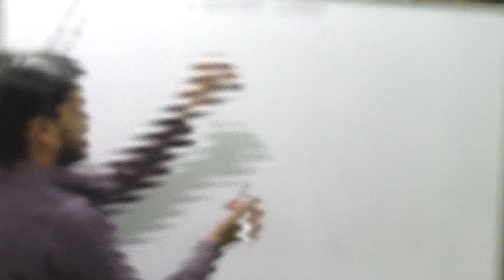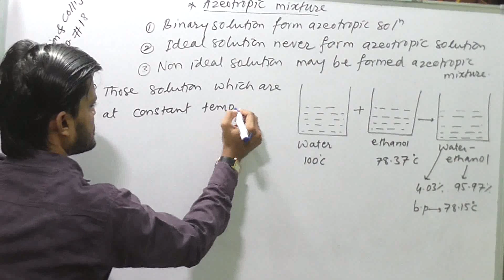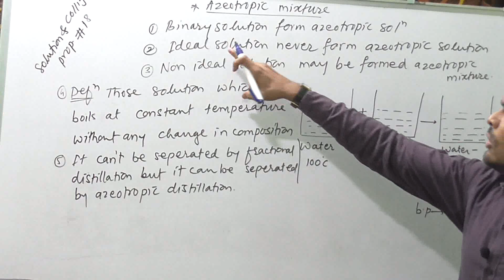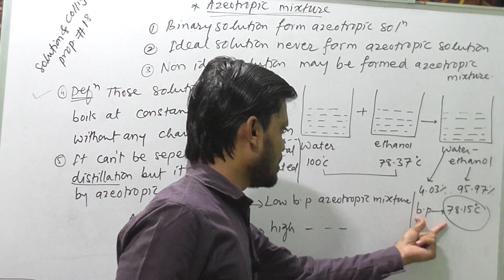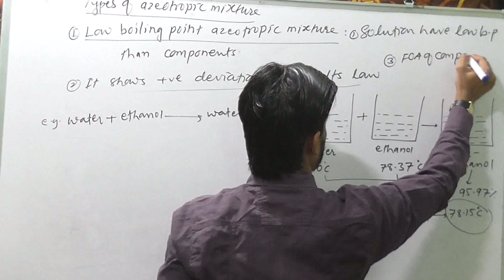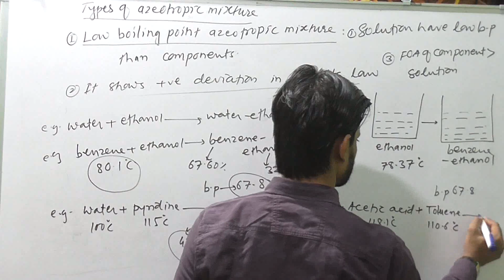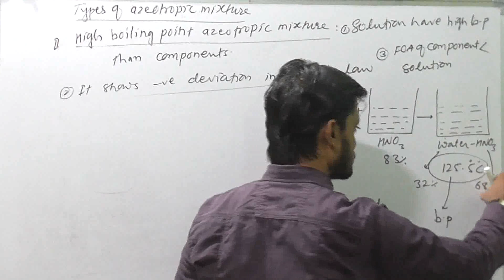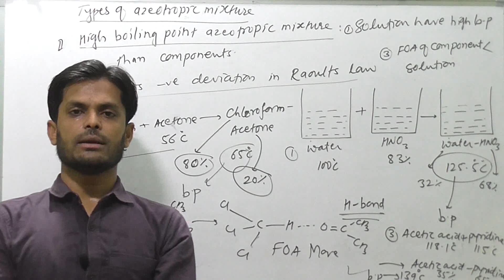Solution & Colligatives Properties # 18 ||Azeotropic Mixture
For NEET/JEE/MH-CET/B-Pharm